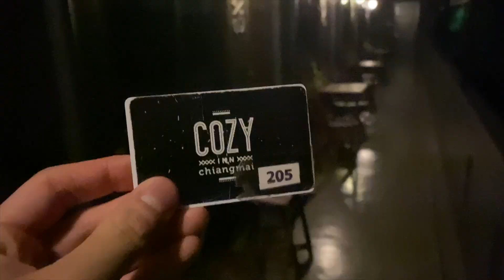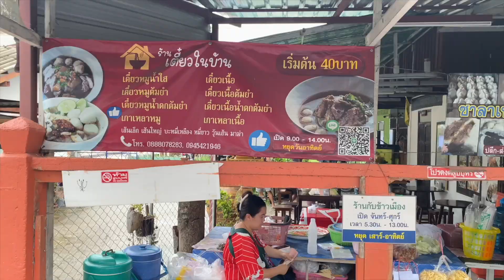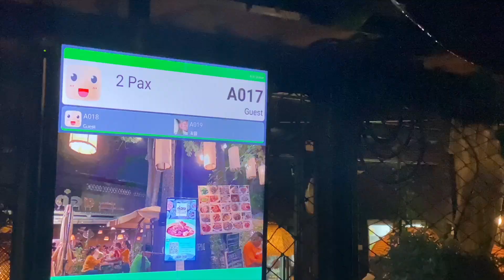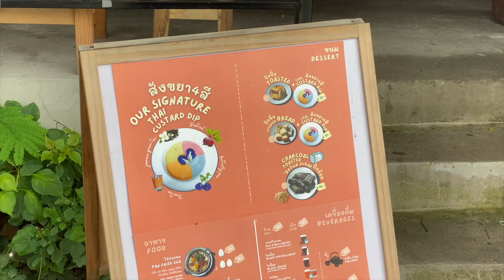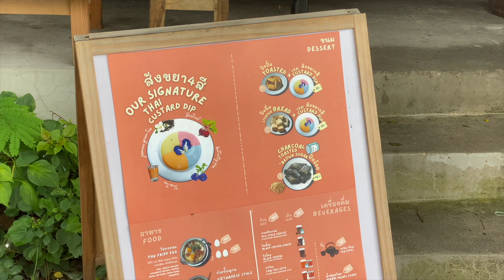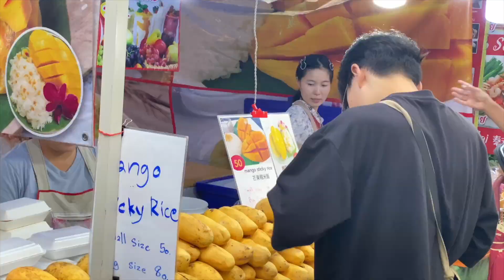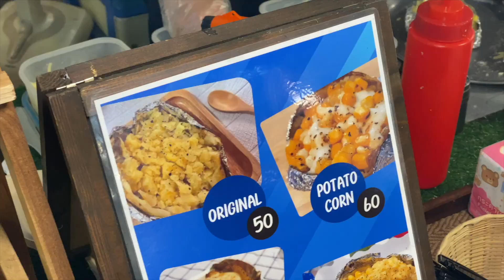10-min chiangmai video dump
150 subscribers only but thank you Verbena Hotel Chiangmai and Viang Luang Resort for sponsoring me with very comfortable rooms :)